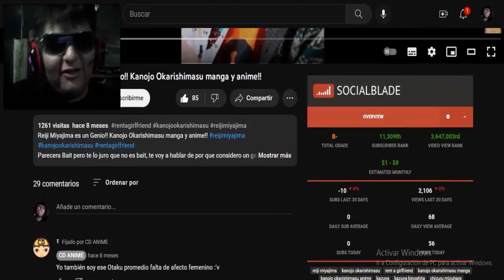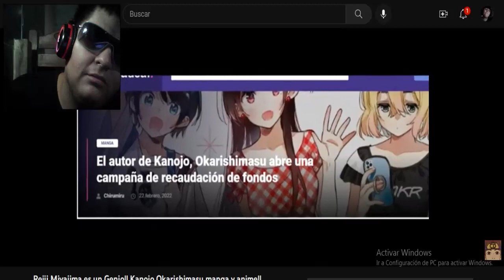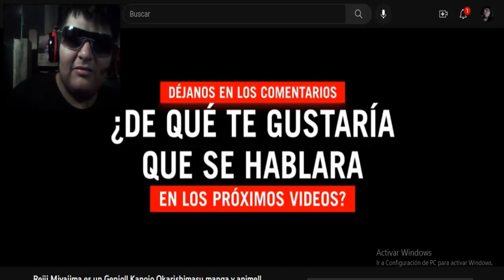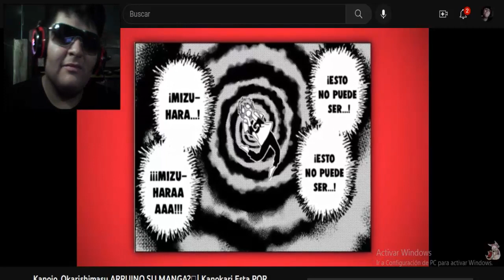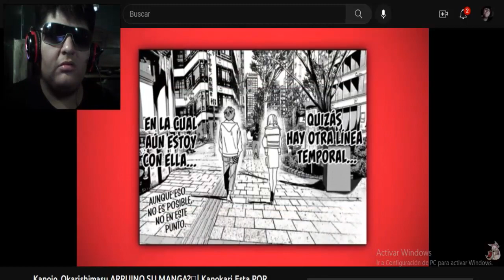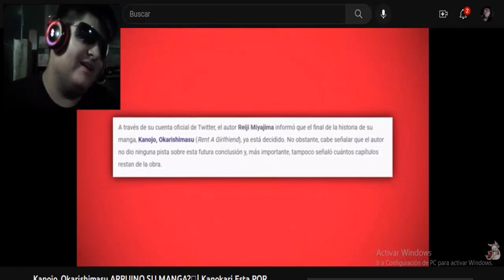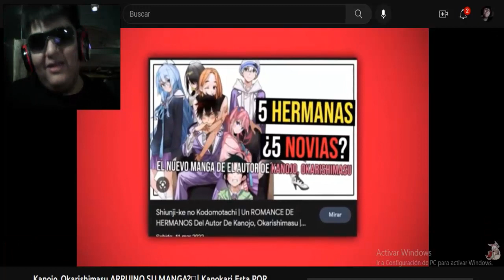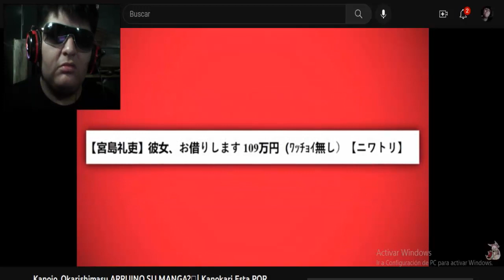Chizuru No Es Real !!! La Esquizofrenia Si 😳 - La vida No es un Anime #2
Rent a Girlfriend Reiji
Rent a girlfriend Kazuya y Chizuru
Rent a Girlfriend Temporada 3